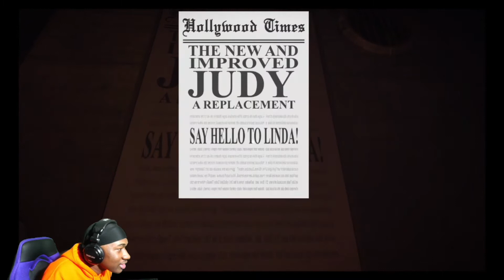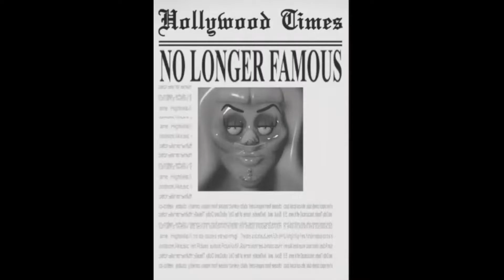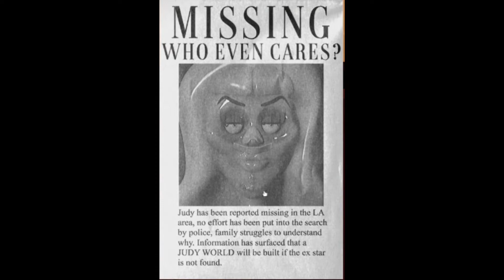JUDY WAIT I WAS JOKING! | [JUDY] CHAPTER 1 & 2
JUDY WAS OK YALL COMPARED TO MIMIC! IT WAS A COO STORY DOE!